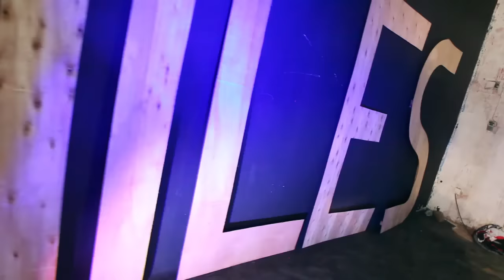Stick on You-Roan Miles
Stick on u  z a dancehall song, by Roan Miles Produced by Kwick pro and Jose pro, Video By Dream Factory 73 director Kayl-de-yat